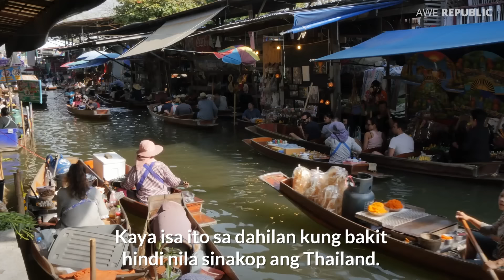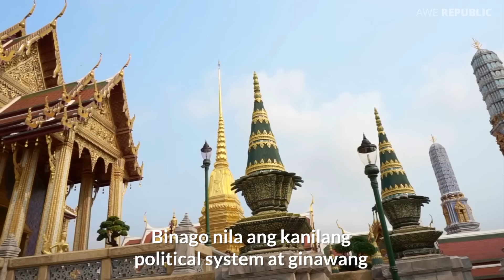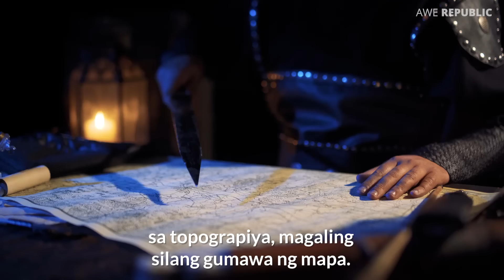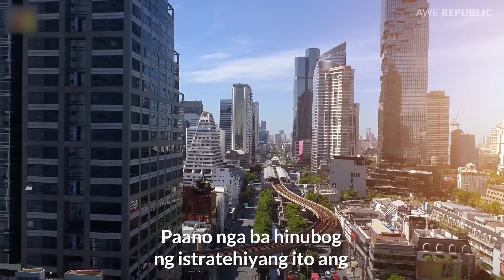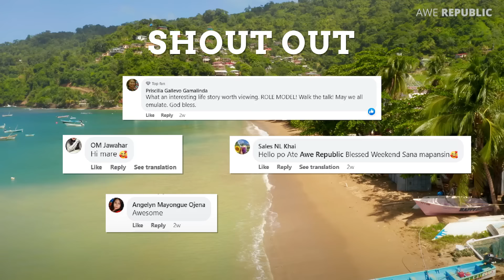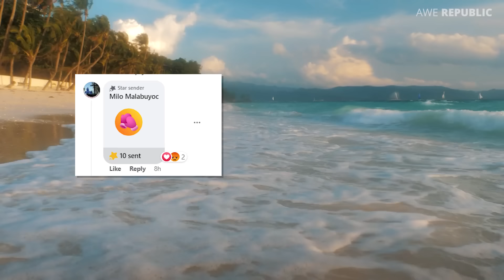Bakit Hindi Nasakop Ang Thailand?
Alam mo bang noong 1914 ay NASAKOP ng Europe ang halos lahat ng teritoryo sa mundo. Pero sa Southeast Asia, tanging ang THAILAND lamang ang hindi nila nasakop.

Ano ba ang SEKRETONG ginawa ng Thailand para hindi sila masakop?

Alamin sa vidyong ito.